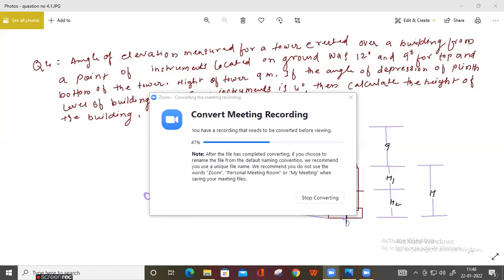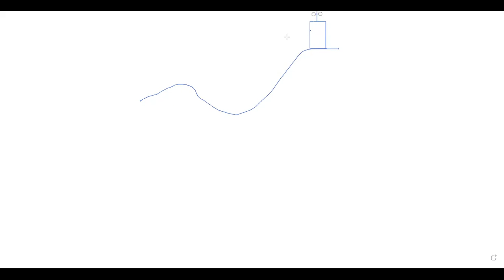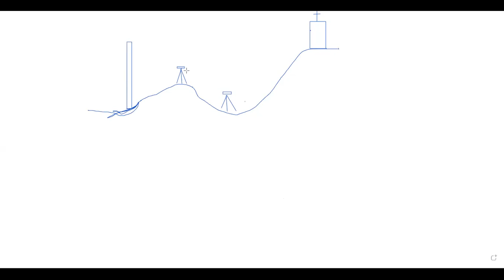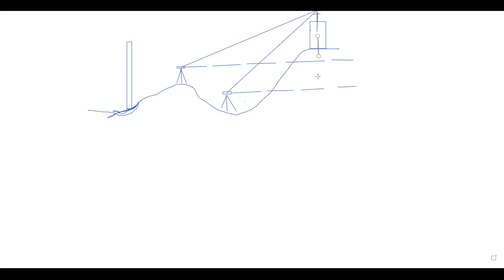Advance Surveying-Trigonometrical Levelling2